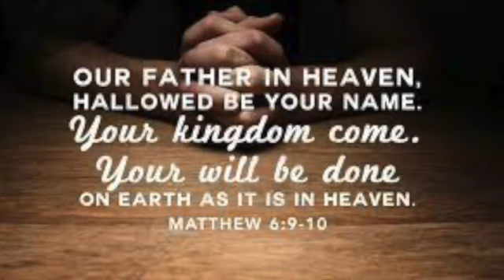Prayer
By Lloyd Larson